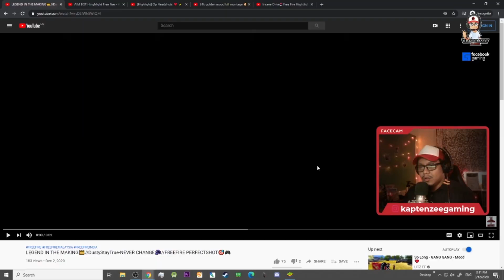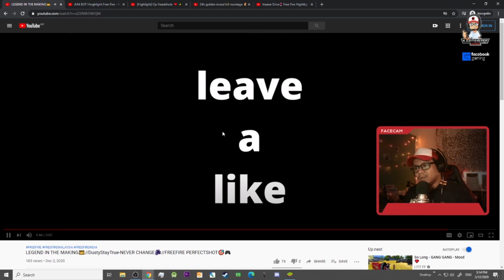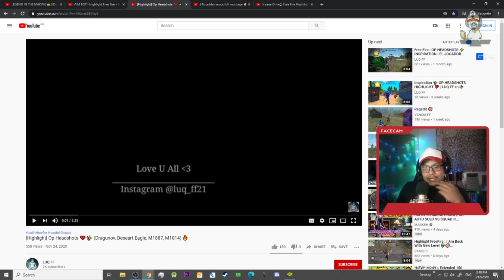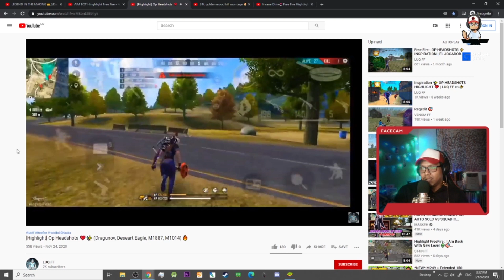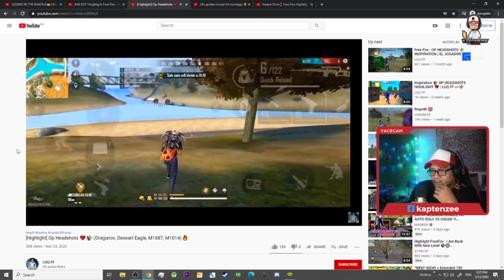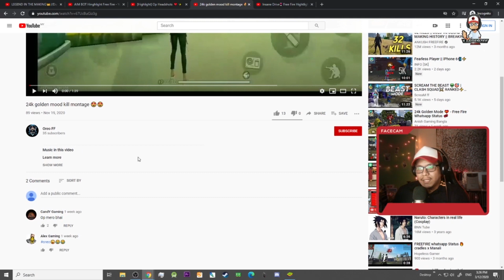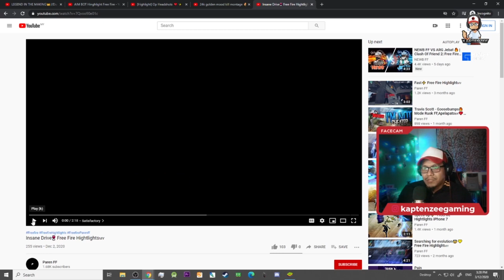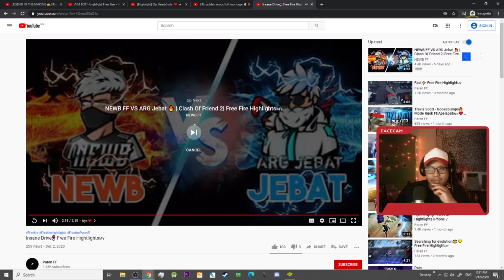REACTION BANGJAGO - MUSUKE, MEY FF, LUQ FF, OREO FF, PAREN FF | EP 1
Siapa lagi pemain FF Malaysia yang nak korang aku react?